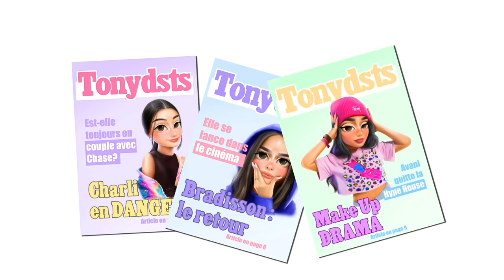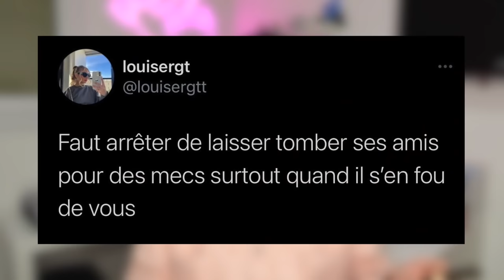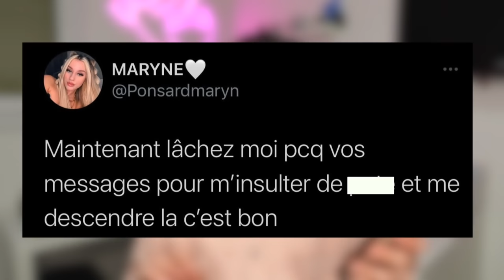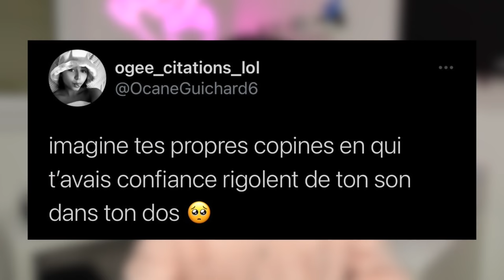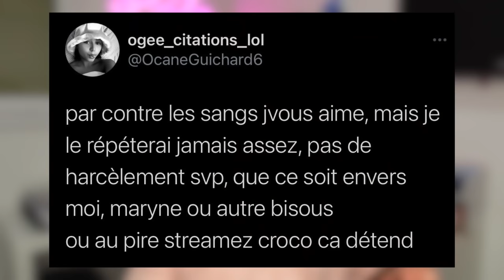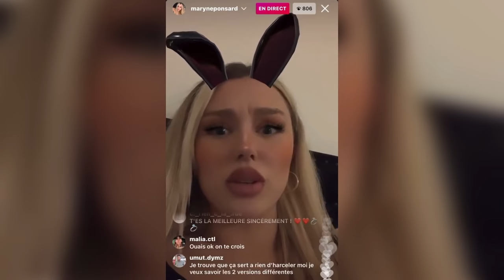OGEE VS LA FRENCH HOUSE: LES EXPLICATIONS ! (Ft. Ogee & Maryne)